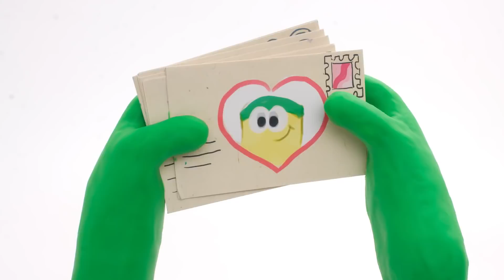T-Rex Gets Slimed 🦖 Lava Bones 🦴 The Play-Doh Show Season 2 | Play-Doh Official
The Doh-Dohs are making a movie starring Orange and the fearsome T-Rex! Director Red has big ideas but a faulty volcano and a malfunctioning power socket have different plans. Blue's got a slimy surprise in store for the rest of the Doh Dohs...a